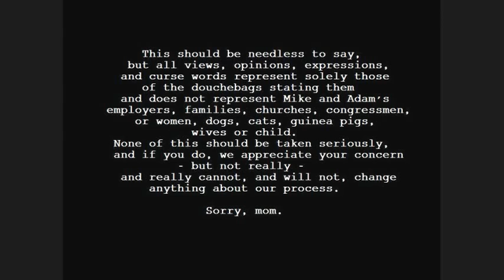The Skinny with Mike and Adam: Episode 13 - The Boob of Mormon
The Feed:
- New Jersey band, My Chemical Romance, have announced that they are planning to release the scrapped record that they wrote before their most recent album 'Danger Days: The True Lives of the Fabulous Killjoys'. The album is called 'Conventional Weapons' and the band will release the songs two at a time, starting in October, for the following five months.
- In the world of medical science, the world's first mother-to-daughter womb transplant has been successfully performed in Sweden.
- You kids out there, be mindful of how you choose to use the phrase 'LOL', because it could land you some jail time; just like for Paula Asher from Woodford County, KY.
- A Southern California chef by the name of David Viens has been accused of allegedly slow cooking his dead wife's body and then dumping it out as kitchen waste.
- In El Monte, CA, residents have gathered support for a group of lifeguards who recently lost their job, seemingly for posting a video on YouTube of them performing a parody of the greatest song ever written, "Gangnam Style" by PSY.

On The Plate:
- Inspired by the 2012 film, 'Seeking a Friend for the End of the World', Adam and Mike talk about what they think their final days might be like if they knew the world was coming to an end in 21 days.

Sound Off:
- Adam: The world can FINALLY rest easy, for it seems as if the final chapter in this rocky romance has come to an end. Robert Pattinson and Kristen Stewart have reportedly gotten back together. Oh, happy days!
- Mike: We official know the launch date and price of Nintendo's new console, the Wii U